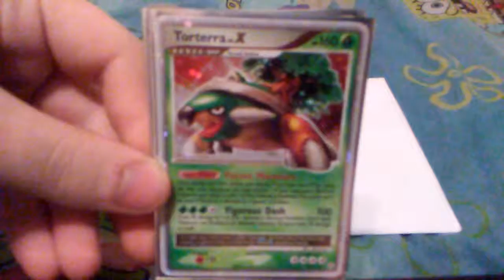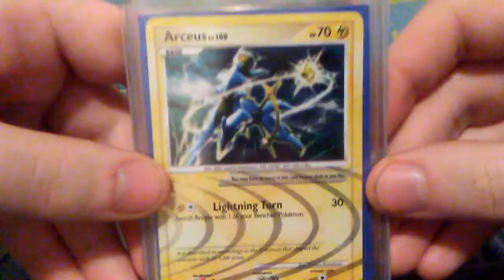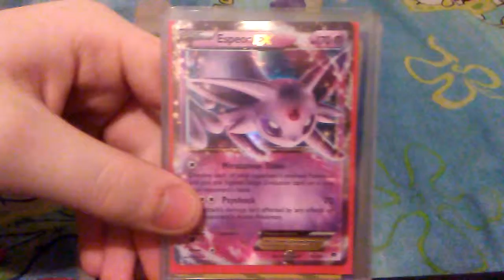AWESOME TCBM from Anthony G (PokeBeach User)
Thanks to everyone who tuned in to this video.